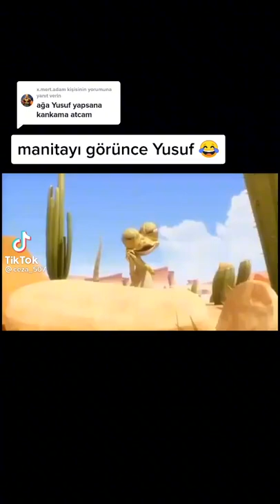manitayı görünce muammer